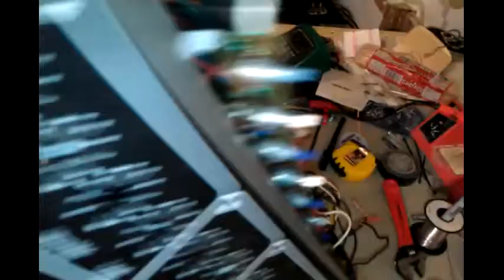Ampeg VT-120 Tri-Ax Circuit Board Disassembly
This is a video of me disassembling an Ampeg VT-120 Tri-Ax, Mostly so I can see how to plug everything back in.  There's some fun component carnage at the end.